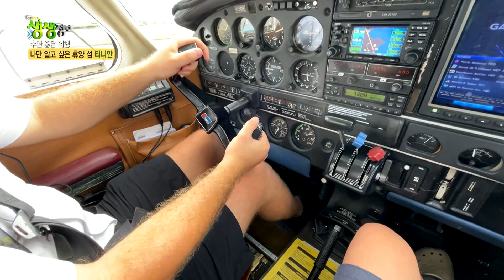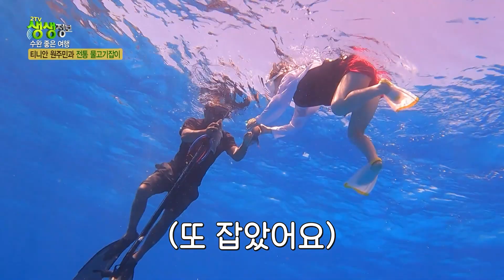🐠🐢바다 거북이와 함께 셀카를 찍을 수 있는 사이판 제도로 수완 작가가 떠납니다~ [2TV 생생정보] KBS 230713 방송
수완 좋은 여행 북마리아나 제도 '사이판' 두 번째 이야기!
바다 거북이와 함께 수영을 즐기고
원주민 전통 방식으로 물고기 잡이 체험을 할 수 있는 곳!
사이판으로 함께 떠나보시죠~